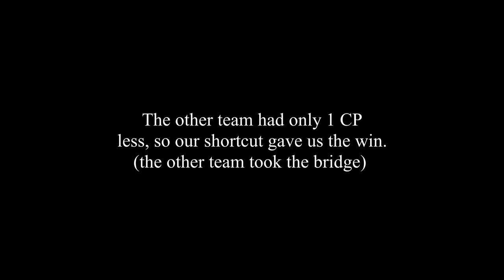Adventure Race Training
Team Far and Team Together, two adventure race teams, on a training day in Belgium. Start was at 8u30, they needed to be at the finish at 16u and collect as many CP's (checkpoints) as possible. Disciplines: compass excersice, climbing, orienteering, biking, kayaking, running.